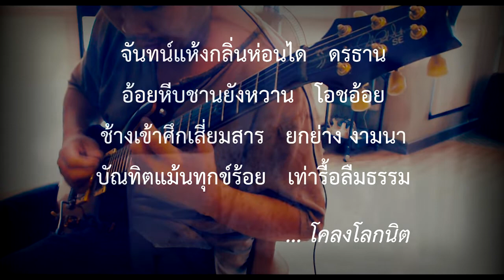๑๐๑'s Blues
จันทน์แห้งกลิ่นห่อนได้ อ้อยหีบชานยังหวาน  ช้างเข้าศึกเสี่ยมสาร  บัณทิตแม้นทุกข์ร้อย   ดรธาน  โอชอ้อย  ยกย่าง งามนา  เท่ารื้อลืมธรรม
Credit :
Backing Track C - Style Scott Henderson. Santos - Guma